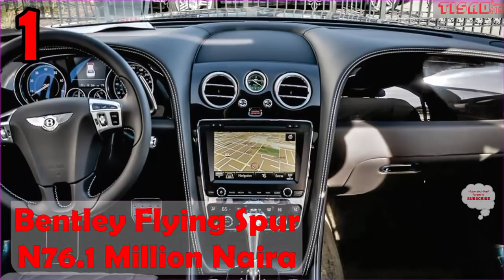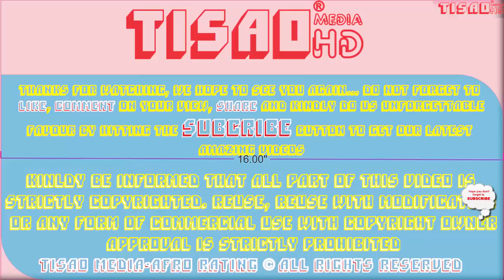How rich is K1 De Ultmate ? ► All Wasiu Ayinde's Mansions, Cars, Luxuries & Assets